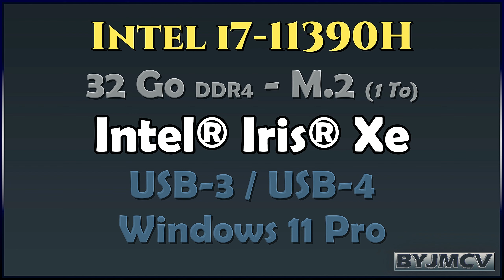FORZA HORIZON 5 - 2023 MG CYBERSTER - BYJMCV 2024/02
15:05 Slides & Showroom (Diapos & Showroom / 幻灯片和陈列室)

The MG Cyberster is a 100% electric roadster marketed by the Sino-British automobile manufacturer MG Motor from 2024, on the occasion of the centenary of the manufacturer founded in 1924 in Oxford (England).
The Cyberster is a roadster with a canvas top designed to evoke the roadsters of yesteryear produced by MG, when the brand was not under the Chinese flag. It is unveiled in the form of a show car very close to the series on April 18, 2023 at the Shanghai Motor Show. The final production version is presented in England at the Goodwood Festival of Speed on July 13, 2023.
The Cyberster is offered in two electric engines. The first receives a 231 kW (314 hp) electric motor placed on the rear axle (propulsion) and the second is equipped with two electric motors, placed on the axles providing all-wheel drive, with a power of 150 kW (204 hp) at the front (produced by United Automotive Electronic Systems) and 250 kW (340 hp) at the rear for a cumulative power of 400 kW (536 hp).
The Single motor version is equipped with a Lithium-ion battery with a capacity of 64 kWh and the Dual motor with 77 kWh.

La MG Cyberster est un roadster 100 % électrique commercialisé par le constructeur automobile sino-britannique MG Motor à partir de 2024, à l'occasion du centenaire du constructeur fondé en 1924 à Oxford (Angleterre).
La Cyberster est un roadster doté d'une capote en toile chargé d'évoquer les roadsters d'antan produits par MG, lorsque la marque n'était pas sous pavillon chinois. Elle est dévoilée sous forme de show car très proche de la série le 18 avril 2023 au salon de Shanghai. La version de série définitive est présentée en Angleterre au Festival de vitesse de Goodwood le 13 juillet 2023.
La Cyberster est proposée en deux motorisations électriques. La première reçoit un moteur électrique de 231 kW (314 ch) placé sur l'essieu arrière (propulsion) et la seconde est dotée de deux moteurs électriques, placés sur les essieux procurant une transmission intégrale, d'une puissance de 150 kW (204 ch) à l'avant (produit par United Automotive Electronic Systems) et 250 kW (340 ch) à l'arrière pour une puissance cumulée de 400 kW (536 ch).
La version Single motor est dotée d'une batterie Lithium-ion d'une capacité de 64 kWh et la Dual motor de 77 kWh.

MG Cyber​​ster 是一款 100% 电动跑车，由中英汽车制造商 MG Motor 于 1924 年在英国牛津成立一百周年之际从 2024 年开始销售。
Cyber​​ster 是一款带有帆布顶盖的敞篷跑车，旨在让人想起 MG 昔日生产的敞篷跑车，当时该品牌还没有在中国上市。 它于2023年4月18日在上海车展上以与该系列极为接近的展车形式亮相。 最终制作版本将于 2023 年 7 月 13 日在英国古德伍德速度节上亮相。
Cyber​​ster 提供两种电动发动机。 第一个配备了放置在后轴上的 231 千瓦（314 马力）电动机（推进），第二个配备了两个电动机，放置在提供全轮驱动的车轴上，功率为 150 千瓦（204 马力）前部（由联合汽车电子系统公司生产）和后部 250 千瓦（340 马力），累计功率为 400 千瓦（536 马力）。
单电机版本配备容量为64 kWh的锂离子电池，双电机版本配备容量为77 kWh。

* GEEKOM Mini IT 11 *
Intel i7-11390H
32 Go DDR4 - M.2 (1 To)
Intel® Iris® Xe
USB-3 / USB-4

XBOX CLOUD - EDGE

BYJMCV 2024/02